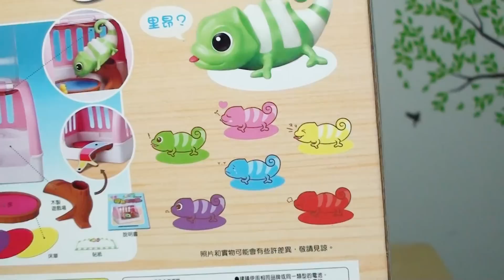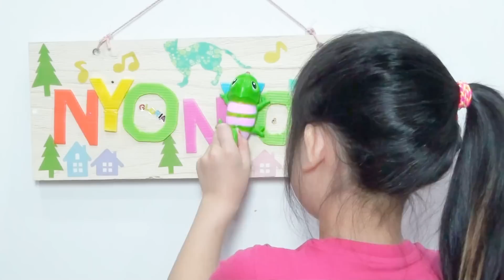可愛變色泡泡龍[NyoNyoTV 妞妞TV]